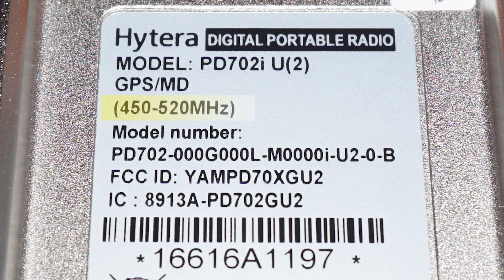Hytera PD702i-G-U1 Radio Antenna Replacement | EdgeTechinc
When replacing the Hytera PD702i-G-U1 Radio stubby antenna (PN AN0435H21) or longer whip antenna you will need to ensure the correct antenna for your Hytera Radio is obtained. Before ordering a replacement antenna you will also need to confirm the correct frequency band - this information is displayed on the inside of the radio. Remove the battery and note the frequency band range. For example, if the radio supports a bandwidth range of 450 to 520 MHz, then an antenna with a working range of 400 to 470 MHz will be compatible as there is a frequency overlap.

Caution: While some Motorola antennas may fit, they will not allow the radio to work properly.

For questions about security communications equipment, installation services or to purchase high quality Hytera two-way Radios or Accessories please visit

The Hytera AN0435H21 stubby antenna is compatible with the following radio models:

PD702i series
PD752i series
PD782i series
PD752 series
PD785 series
PD982 series
PT-580 series
PD402 series
PD502 series
BD502 series

Edgetech offers the best Security Communication Equipment Services and Two Way Radio system for industry, commercial, business, office and hospital use and is a national distributor of two way radios, batteries, accessories, cameras, RFID, and other wireless devices.  Our warehouses in California, Florida, Virginia and Colorado also houses our licensed service technicians.

Handheld Two-Way Radio
Two-way radios are the battery powered and used for the transmitting and receiving of seamless communication. Handheld Two-Way Radios comes in wide varieties with a great number of features.

Vehicle Mobiles/Base Stations
Along with handheld radios, vehicle mobiles are also very popular in today’s marketplace. Mobiles can facilitate a smooth transition from analog to digital radios. Hytera offers user friendly, entry level mobile radios that are high performing and versatile. Needless to say, mobiles are perfect for commercial sectors that utilize transportation vehicles. Hytera vehicle mobiles also support pseudo trunking technology with exceptional audio quality.

Repeaters
The repeater is an electronic device that receives a signal and then re-transmits it. Repeaters are generally used to extend the transmissions so that a signal can cover a longer distance without any interruptions.

To place an order, call or visit EdgeTechInc (dot com)